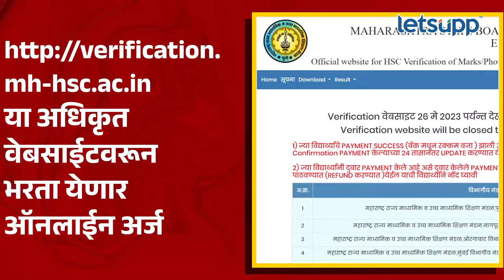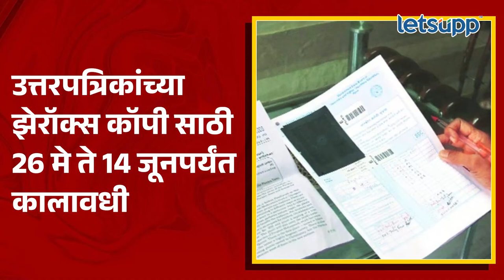HSC Results 2023 : बारावीच्या निकालाबाबत महत्त्वाची बातमी | LetsUpp Marathi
बारावीचा निकाल हाती आल्यानंतर ज्या विद्यार्थ्यांना निकालाबद्दल काही आक्षेप असेल आणि गुण पडताळणी करून घ्यायचे असतील तर विद्यार्थ्यांना हा अर्ज भरण्याची तारीख 26 मे ते 5 जून पर्यंत असणार आहे.